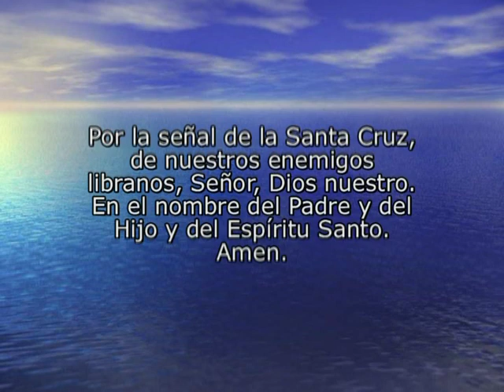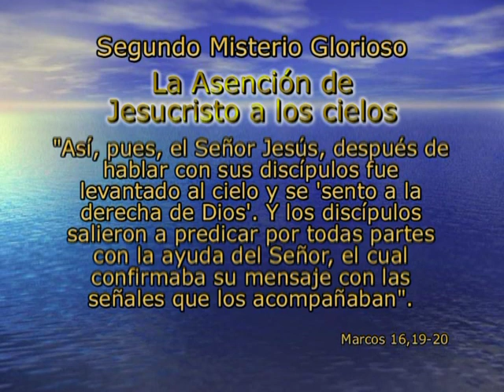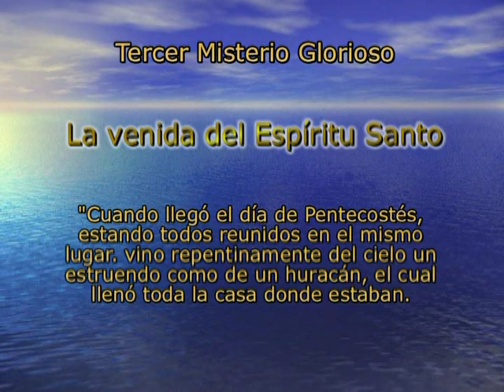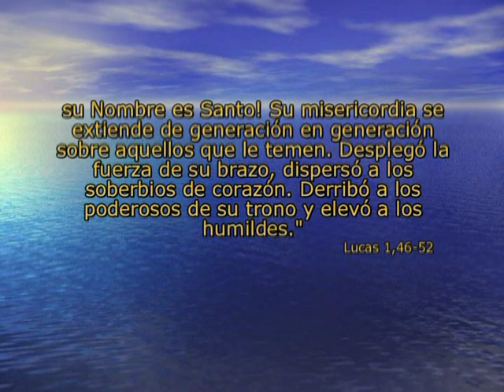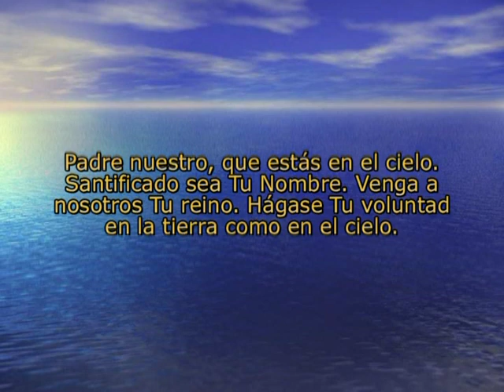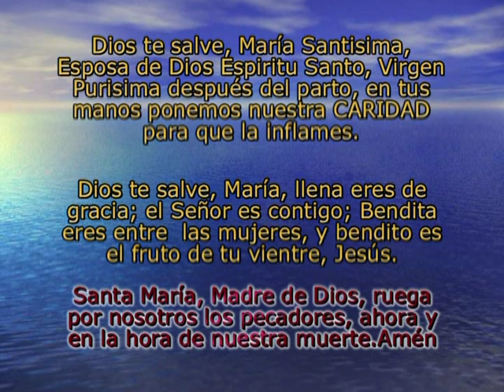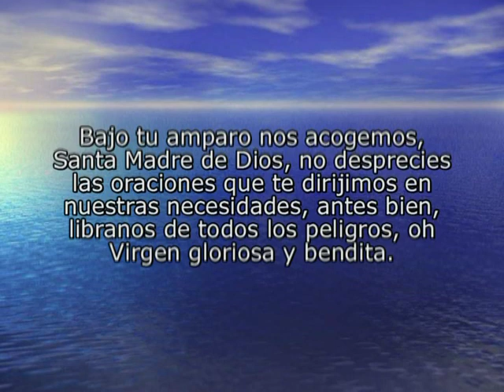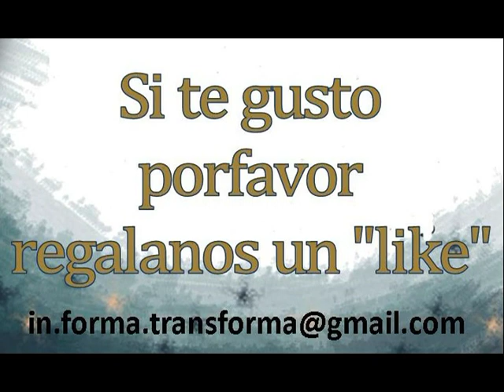Santo Rosario Misterios Gloriosos por Dora G Munoz 22 de marzo 2020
Que por la intercesion de nuestra Santa Madre Maria, Dios nos bendiga y nos ayude en nuestra conversion.